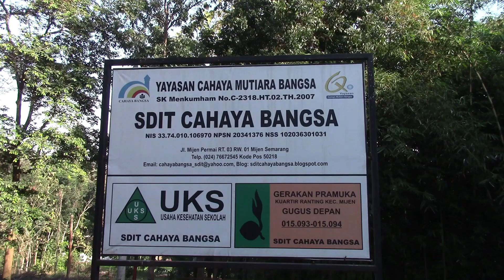Tsaqif Faeza Dastan_Lomba Doa Harian_Lomba Virtual SDIT Cahaya Bangsa